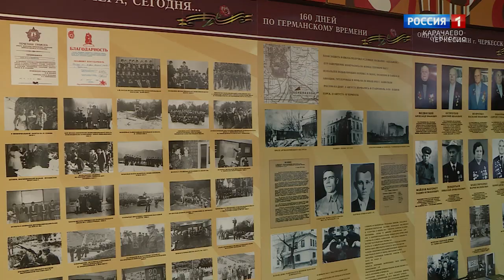"Память не знает границ"